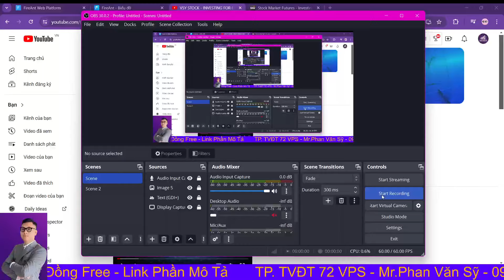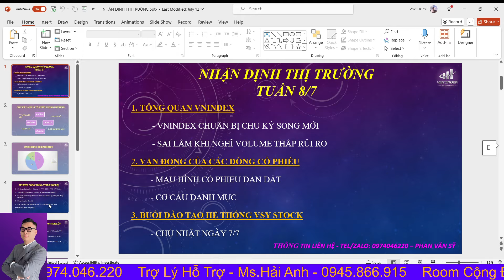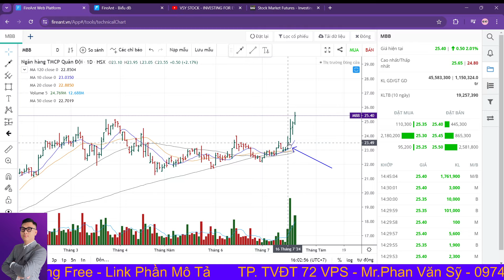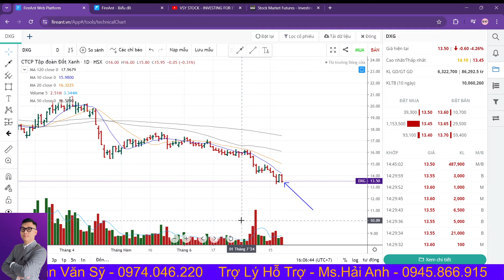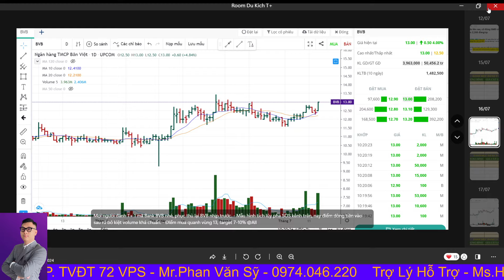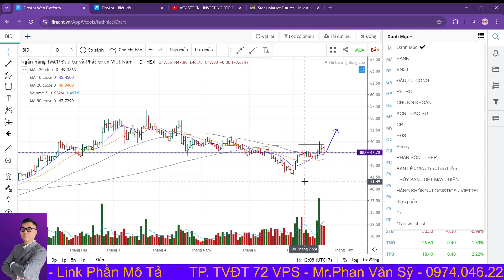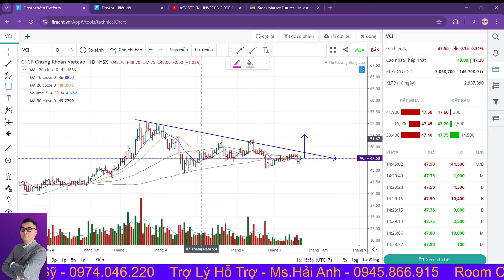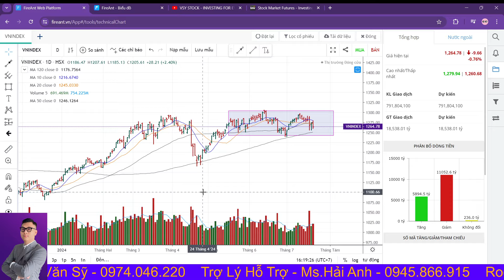Chứng khoán hôm nay | Nhận định thị trường: Vnindex phân hóa mạnh, Quan điểm cơ hội và rủi ro